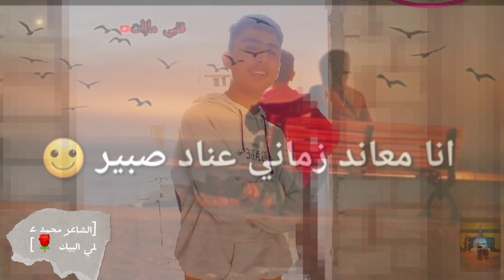احلى شعر حزين/_😷💔 راح تبكي&😭 الشاعر محمد علي البيك_#محمد_علي_البيك_